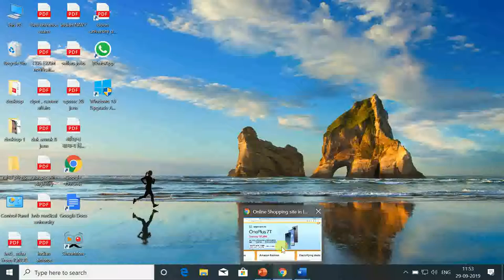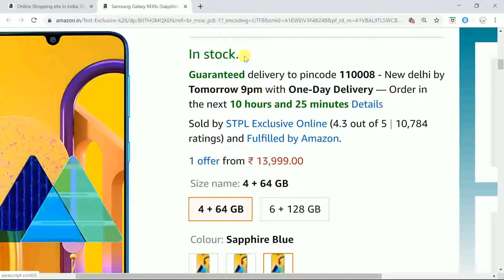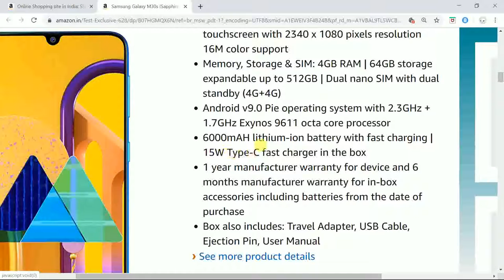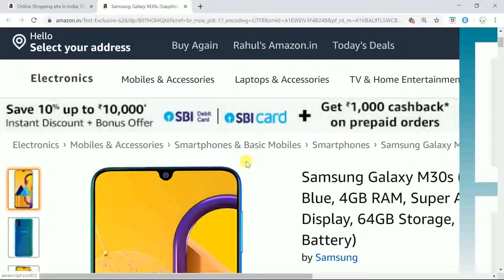Samsung Galaxy M30s (Sapphire Blue, 4GB RAM, 64GB Storage AT RS. ₹ 13,999.00 FROM AMAZON